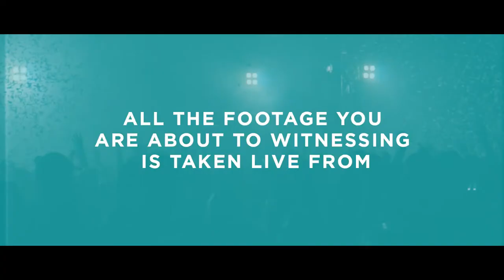Oxford Brookes Freshers Week 2019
The Ox Events | Freshers Week 2019.
Oxford Brookes.